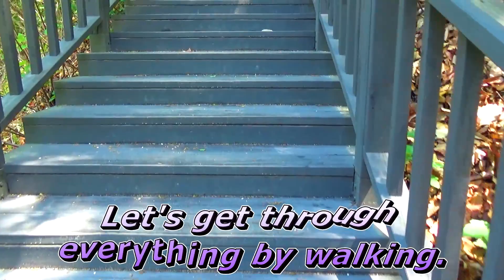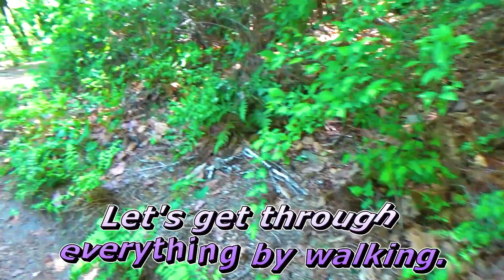Walking Story. Seoul Trail Course 1 서울둘레길 1코스 (수락.불암산 코스) #6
Starting point/출발지 : Seoul Metropolitan City Dobong District Dobong-Dong. Seoul Iris Garden. 서울특별시 도봉구 도봉동. 서울 창포원.
Destination/도착지 : Seoul Metropolitan City Nowon District Gongneung-Dong. Hwarangdae Station. 서울특별시 노원구 공릉동. 화랑대역.
Filming Date/촬영일 : May. 2. 2021
Main Route Map/주요 경로지도 : 00:02 ~ 00:09
◎ The upload time is 6 P.M. (GMT +0900)
    업로드 시간은 오후 6시입니다. (대한민국 시각 기준)
◎ Depending on the road situation, rally demonstration, event, accident, etc., it can be bypassed by a different route. Please keep that in mind.
    도로사정, 집회시위, 행사, 사고 등등에 따라서 다른 경로로 우회할 수 있습니다. 참고 바랍니다.